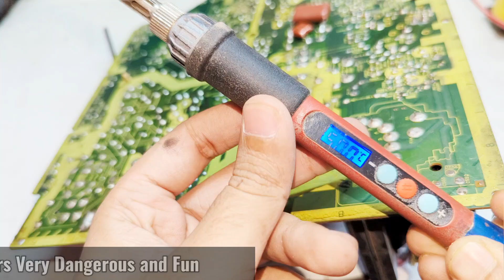Old Devices Are Not Trash - If You are interested in Electronics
old devices are not trash if you are into electronics ,
why? because old devices contain lots of expensive and original components that can be reused if you are an electronic hobbyist or Maker , you can see in this video how I got lots of parts that may cost a lot if you buy them from stores but why buy them if you can get them for free ? I saved lots of money from old electronics circuit boards but only from old ones because modern electronic devices contain SMD components which are very tiny cannot be re used for projects!!!

before the THT circuit board devices despair collect and disassemble them to get components!